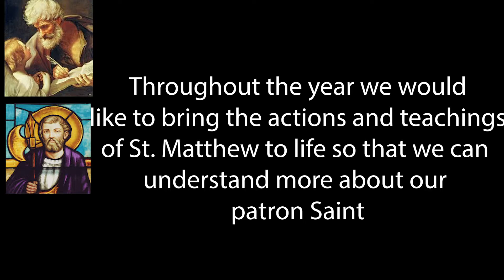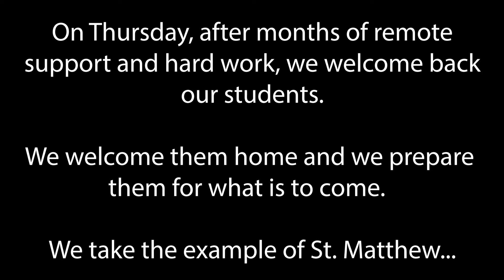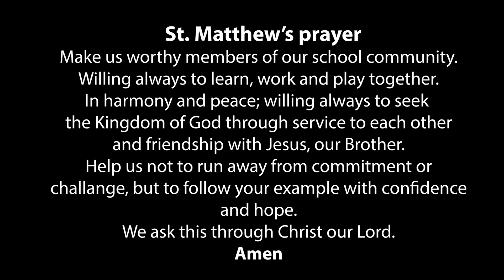St. Matthew: A reflection to start the academic year 2020-21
Please take a minute to learn from our patron Saint, St. Matthew, on how to deal with a pandemic